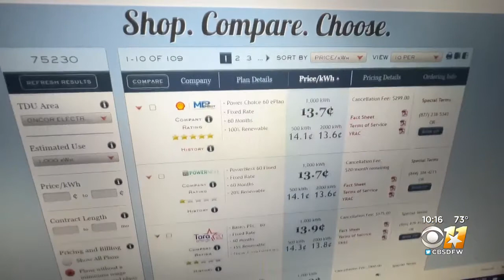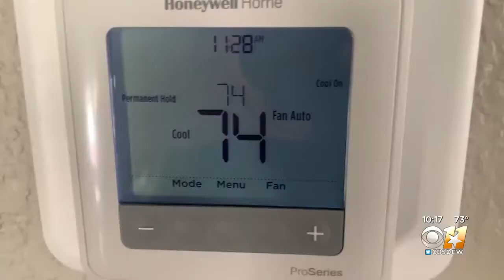Texas Electric Bill Rising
Texas residents are noticing an increase in their summer electric bills